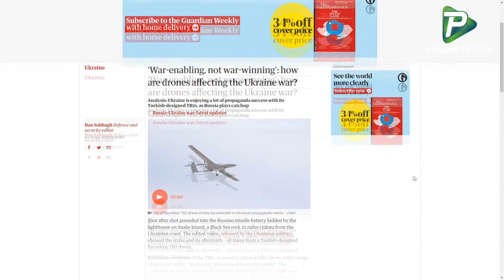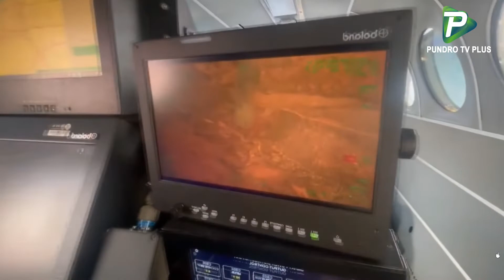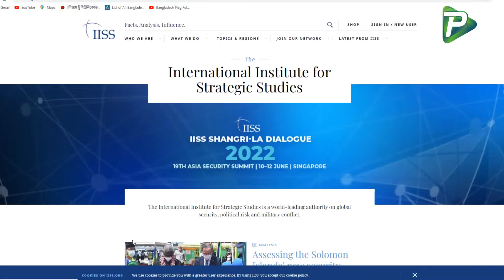তুরস্কের ড্রোনে বদলে যাচ্ছে যুদ্ধ পরিস্থিতি। International News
Pundro Tv Plus is  an online based You tube Tv channel. We share with you all sorts of national & international news and views. We put forward  many entertainment events in front of you. Besides these activities we broadcast interview and sports event as well. So please stay with us for information and amusement. Watch Pundro Tv regularly at your favorable time.
Pundro TV Plus Team

Report Name: তুরস্কের ড্রোনে বদলে যাচ্ছে যুদ্ধ পরিস্থিতি। International News

Organized By: Pundro TV Plus Team
Camera & Video Editing: Pundro TV Plus Team